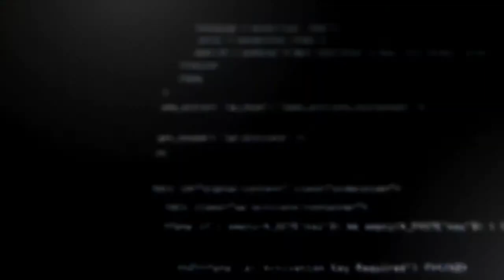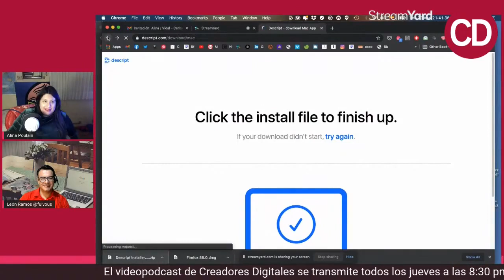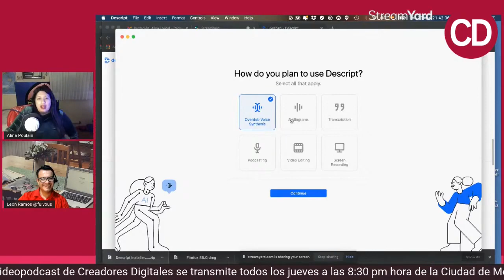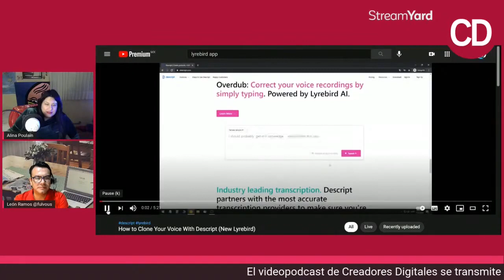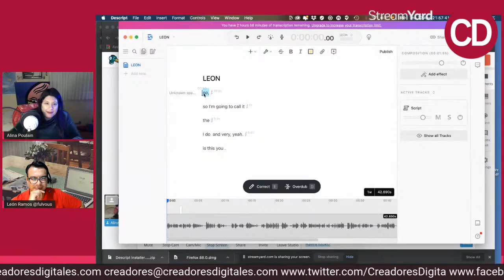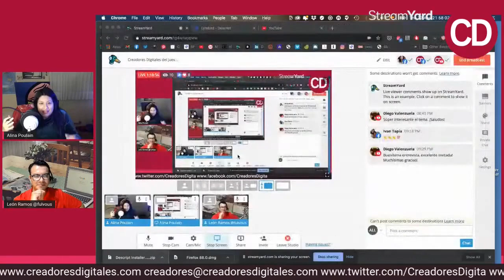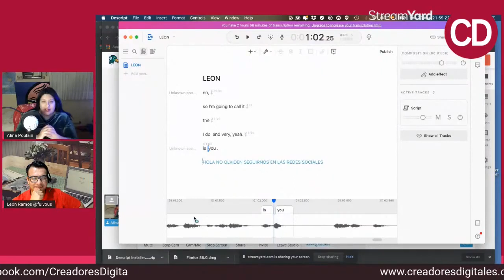LYREBIRD: nueva app para clonar tu voz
El día de hoy Alina nos trae una aplicación llamada LYREBIRD, que sirve para clonar tu voz, veremos los usos que tiene, ¿Serán buenos? ¿Serán malos? Vengan a descubrirlo con nosotros.
Además, León nos trae una invitación muy importante sobre el Festival Latinoamericano de Instalación de Software Libre, ¡Acompañanos!

CREADORES DIGITALES